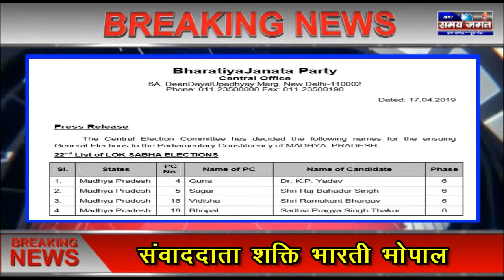भोपाल - भाजपा ने प्रत्याशियों की लिस्ट की जारी